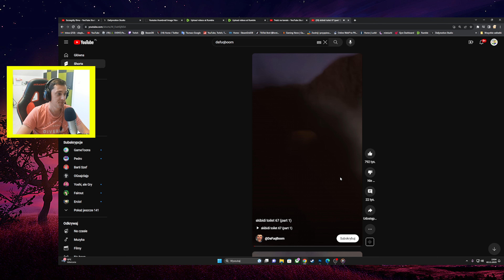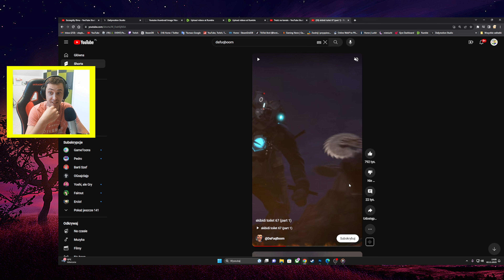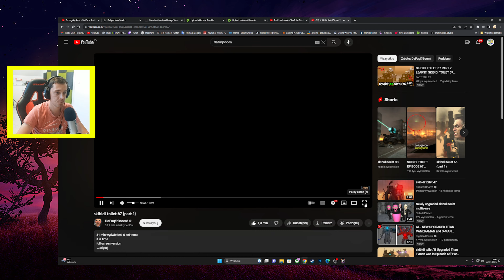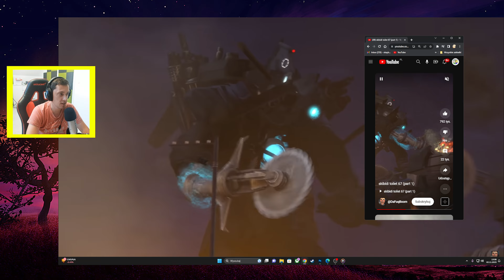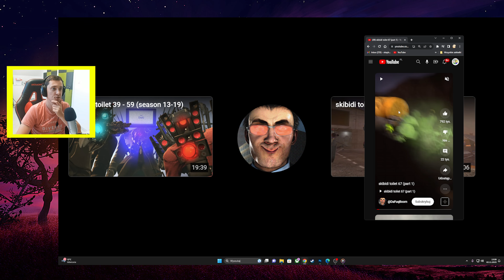ODKRYŁEM NOWE SEKRETY W SHORT SKIBIDI TOILET 67 PART 1 i PORÓWNAŁEM JE Z FULL SCREENEM!